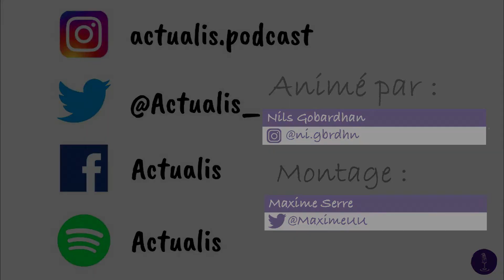LE TOURNOI D'HIVER - Quart de finale n°4 : Marie vs Fanny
Ultime épisode des quarts de finale du tournoi d'hiver, présenté cette semaine par Nils ! Il ne reste qu'un ticket pour les demi-finales, sera-t-il remporté par Marie, du pôle radio, ou par Fanny, notre abonnée ?